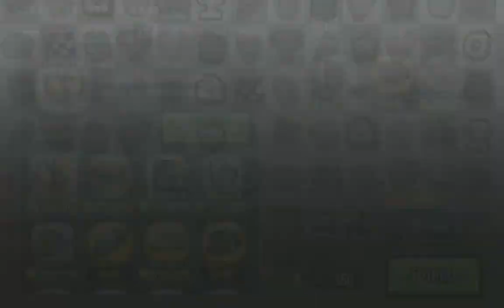Hill Climb Racing 2 - 36305 points💪 in GRINDING GEARS Team event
Hill Climb Racing 2 Grinding gears
Hill Climb 2 gameplay
hcr2  android ios games
Хилл климб рейсинг 2 игра
Grinding Gears
New
Team event